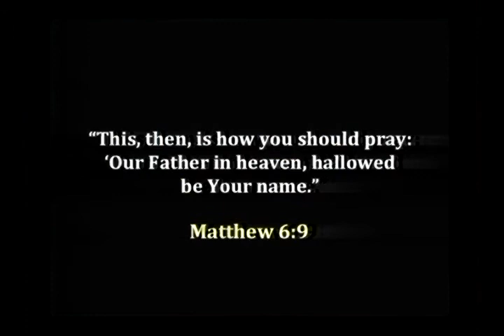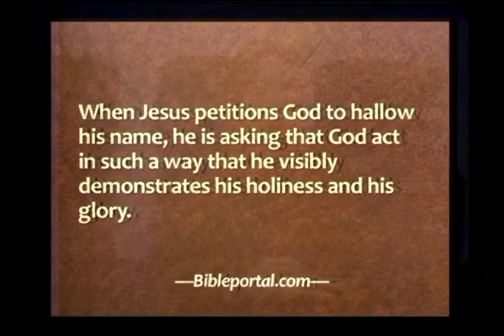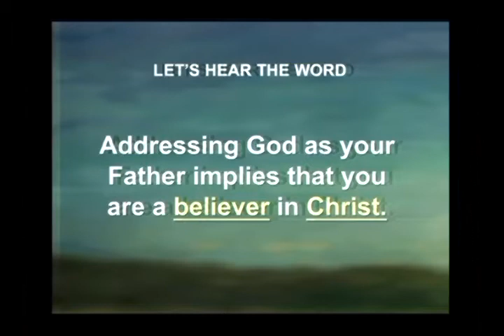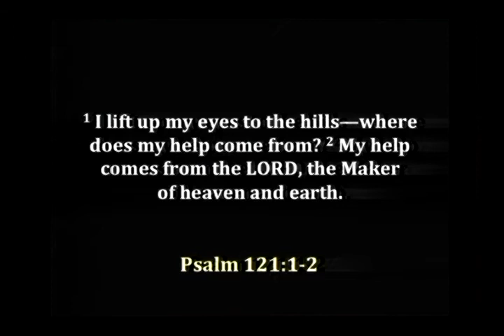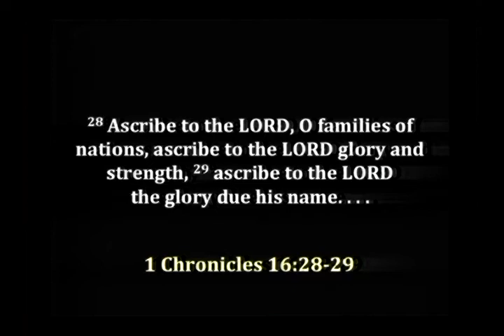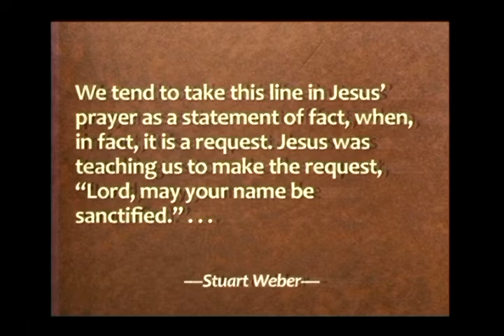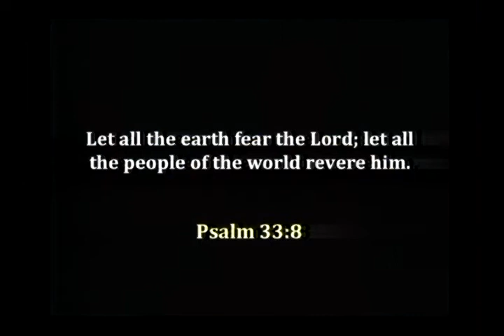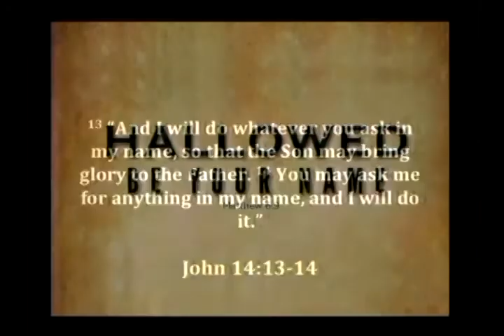10 18 20